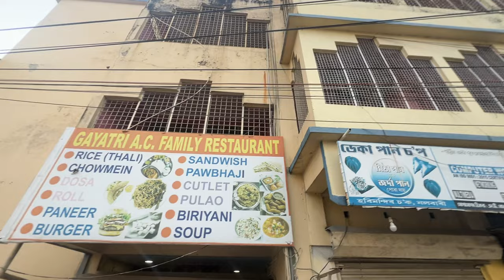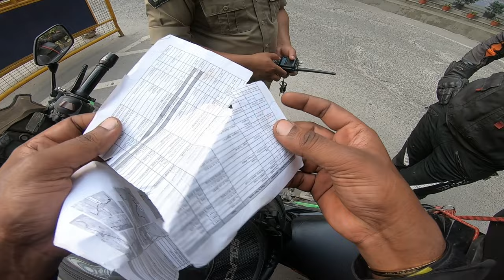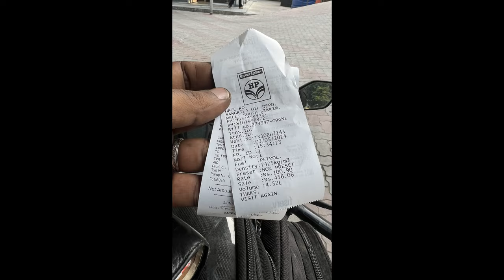🔥STOPPED IN SIKKIM 😈| ❌NEVER EXPECTED POLICE LIKE THIS? | DAY 13 | FT.@6FootRider